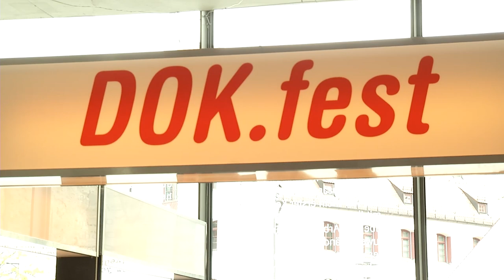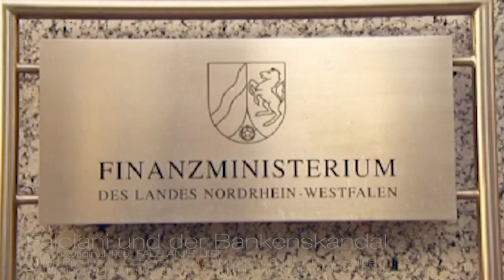DOK.blog - Magazin 2015 - DOK.money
Das DOK.fest setzt 2015 seinen Themenschwerpunkt auf die Finanzwirtschaft: DOK.money.

Daniel Sponsel, Festivalleiter des DOK.fest, stellt die Reihe vor.

Ben Lewis, Regisseur von "Falciani und der Bankenskandel", spricht über die Arbeit an seinem Film und die erhoffte Reaktion des Publikums.

Ein DOK.blog Magazinbeitrag von Florian Ellenbach, Philipp Rotter und Simon Schmitt.